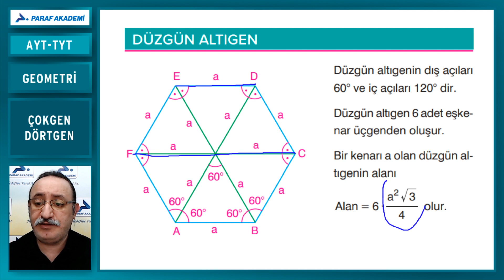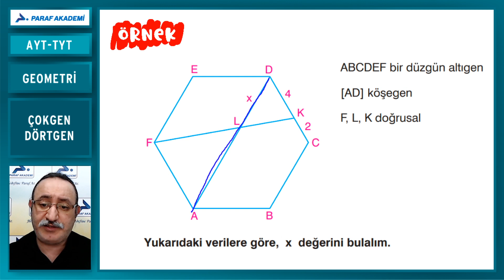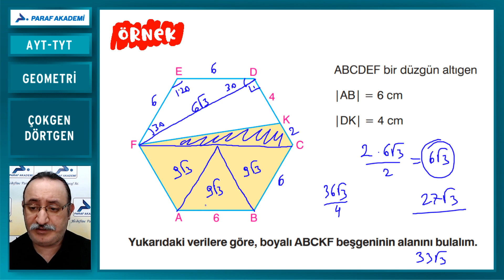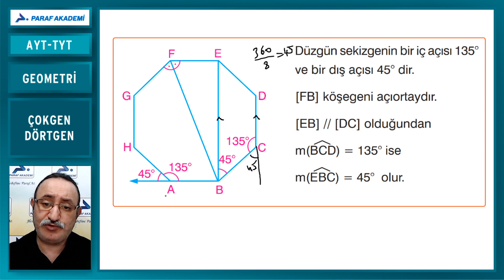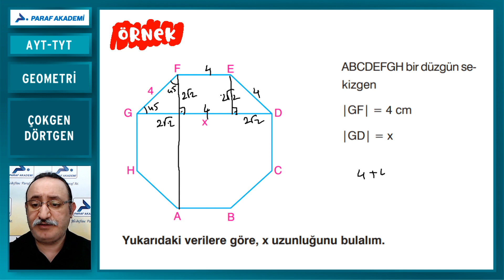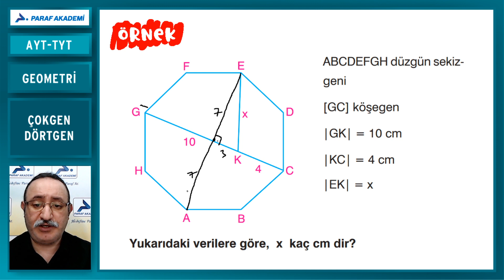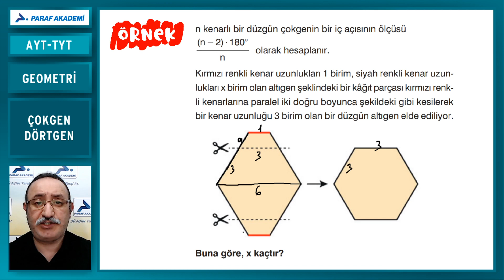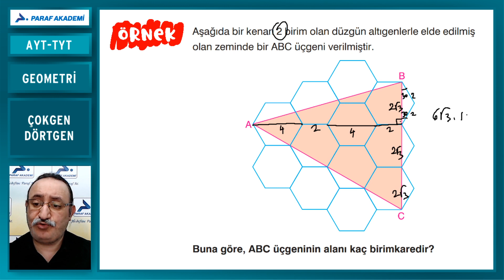Çokgen Dörtgen 2 | Dörtgenler | 2022 TYT - AYT Geometri Konu Anlatımları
2022 TYT - AYT Geometri dersi Çokgen Dörtgen 2 | Dörtgenler konusunu Geometri Öğretmeni Bayram Altun ile beraber işleyeceğiz. Hadi gelin hazırsanız başlayalım.

00:00​​​​ Merhaba
00:28 Düzgün Altıgen
02:01 Dörtgenler Örnek Sorular 1
03:00 Dörtgenler Örnek Sorular 2
03:51 Dörtgenler Örnek Sorular 3
05:23 Dörtgenler Örnek Sorular 4 (ÖSYM Sorusu) 2020 TYT
06:45 Dörtgenler Örnek Sorular 5
07:34 Dörtgenler Örnek Sorular 6
08:29 Dörtgenler Örnek Sorular 7
09:22 Dörtgenler Örnek Sorular 8
10:25 Dörtgenler Örnek Sorular 9
11:12 Dörtgenler Örnek Sorular 10
12:01 Dörtgenler Örnek Sorular 11
13:14 Dörtgenler Örnek Sorular 12

►TYT-AYT Geometri Dersi Konusu:
Çokgen Dörtgen 2 | Dörtgenler

►Çokgen Dörtgen 2 | Dörtgenler Örnek Soru Çözümleri

2022 TYT - AYT Çokgen Dörtgen 2 | Dörtgenler PDF dosyasını indirmek için tıkla

Paraf Akademi